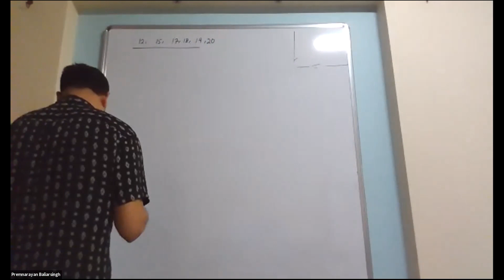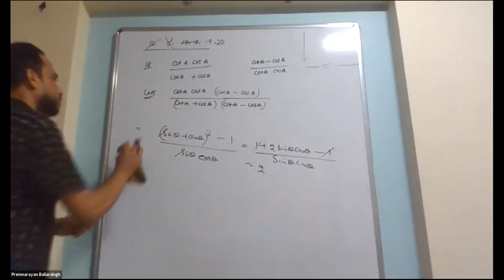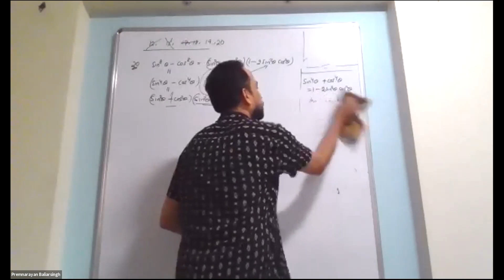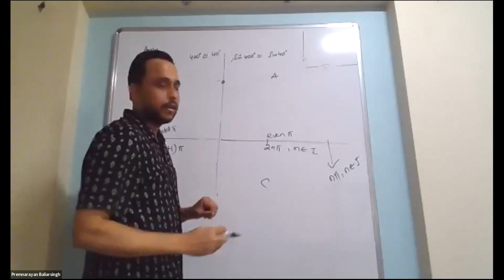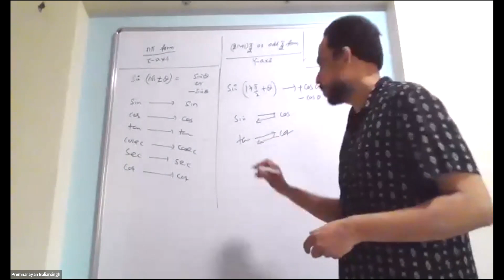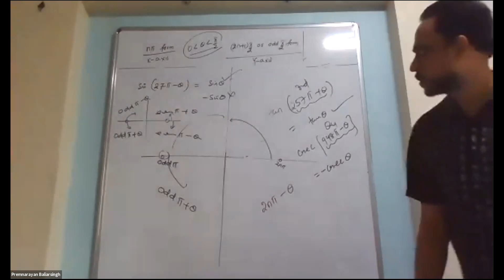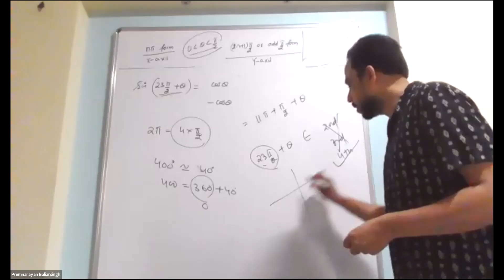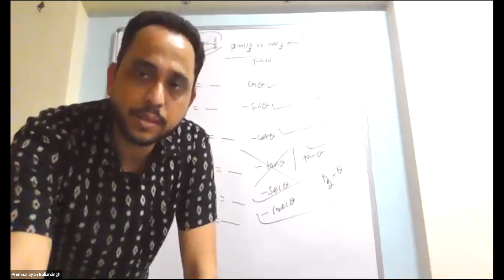Trigonometric RI,Angles,Lecture No.2,11th,Foundation Batch 2,Date-07-07-2020,By-Premnarayan Sir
Trigonometric Identities are useful whenever trigonometric functions are involved in an expression or an equation. Identity inequalities which are true for every value occurring on both sides of an equation. Geometrically, these identities involving certain functions of one or more angles. There are various distinct identities involving the side length as well as the angle of a triangle. The trigonometric identities hold true only for the right-angle triangle. The six basic trigonometric ratios are sine, cosine, tangent, cosecant, secant, and cotangent. All these trigonometric ratios are defined using the sides of the right triangle, such as an adjacent side, opposite side, and hypotenuse side. All the fundamental trigonometric identities are derived from the six trigonometric ratios. Let us discuss the list of trigonometry identities, its derivation and problems solved using the important identities.